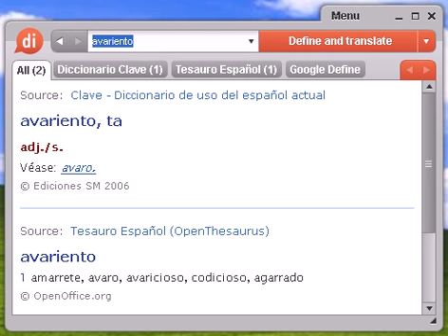Definición de avariento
avariento, diccionario, definición, significado, español, castellano, dixio, avarienta, avarientas, avarientos